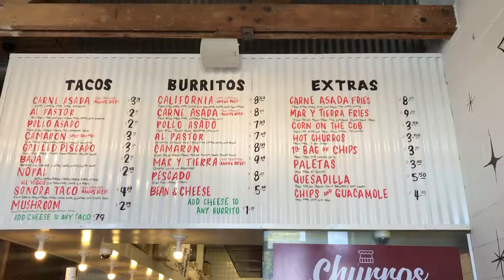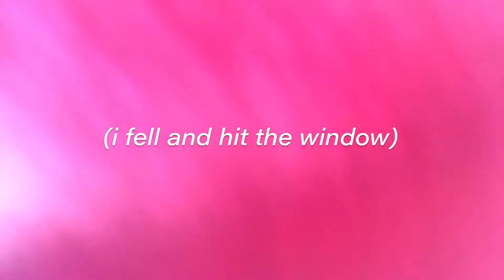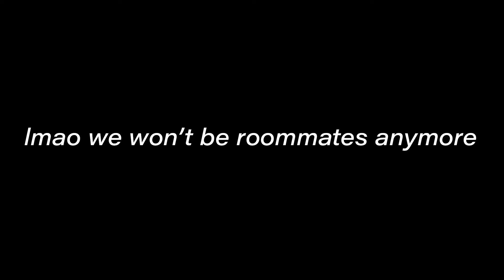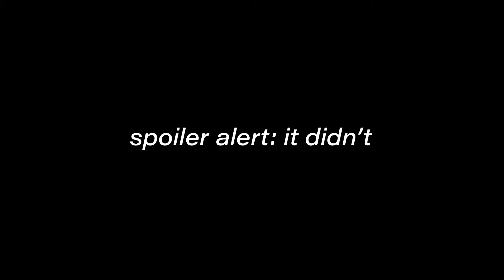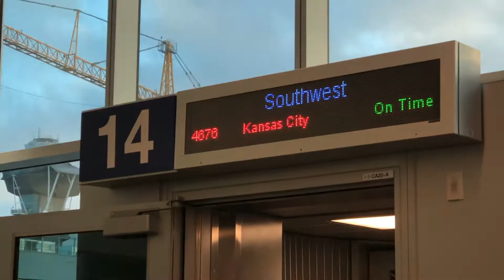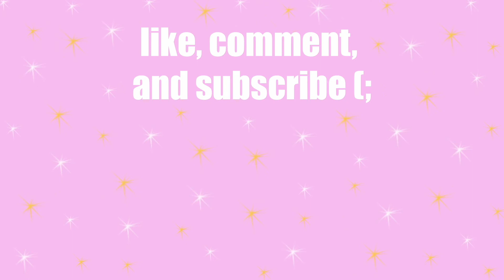LEAVING MY ROOMIE, USC, AND CALIFORNIA: a sad but still chaotic vlog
i’m finally back! lots of new ~exciting~ videos coming soon, so i’m posting an old vlog purely for chronological purposes. enjoy this video of me and claire being extremely overdramatic about me leaving california oh and also we got tacos (:

xoxo,
kath

MUSIC (in order of appearance):
It's Near, by Dj Quads - Music Credit: Dj Quads
Early, by Dj Quads - Music By DJ Quads - Early